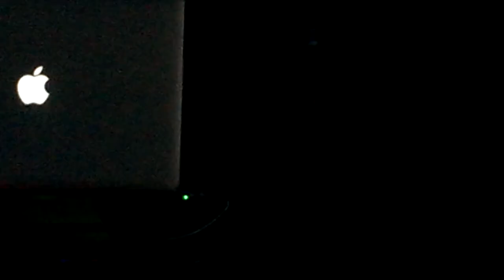Kenny Larkin @ Maximus (short clips)(2)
Bokeška noć 2014